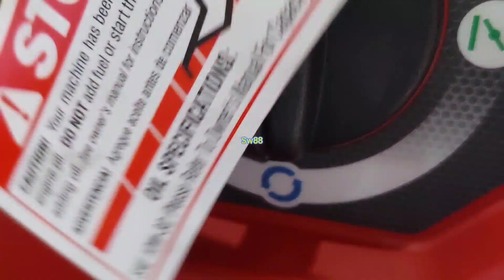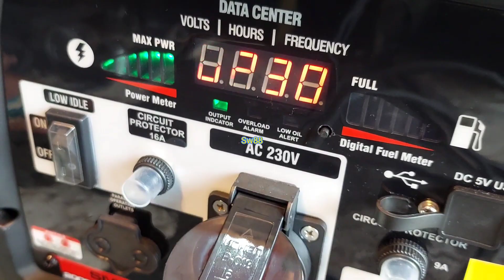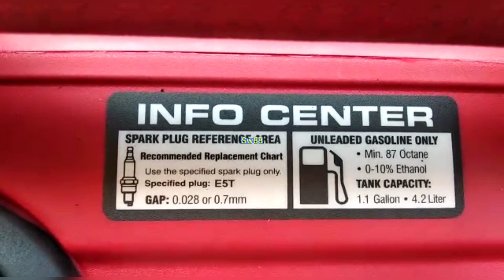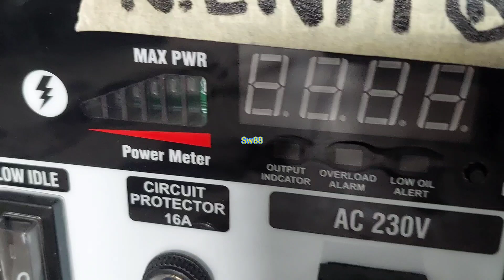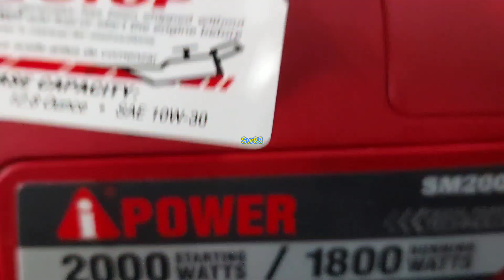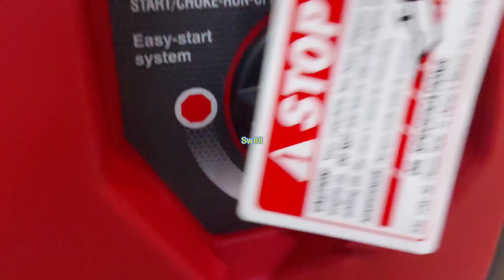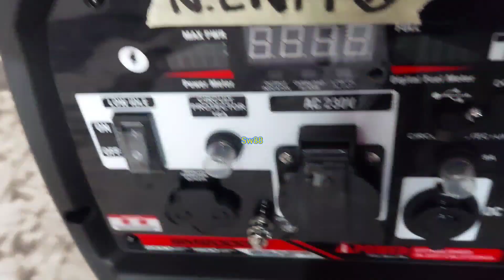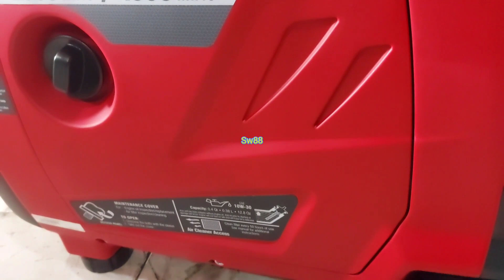INI DIA SUARA DAN TES DENGAN KOMPRESOR,LAKONI,LAMPU,SUARA HALUS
Informasi genset inverter technology
Merk : I power
Tipe : SM2000I
Running watt : 1800watt
Starting watt : 2000watt
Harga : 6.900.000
Semoga bermanfaat
Terima kasih